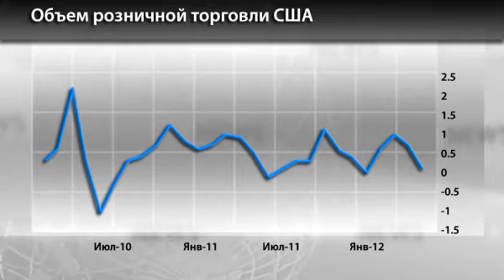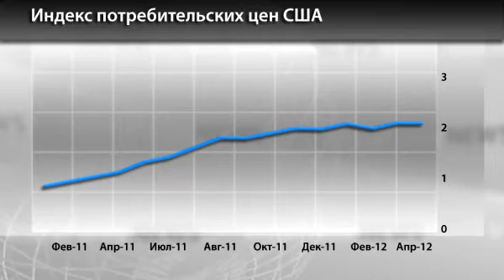Новости InstaForex 16 Мая. Спад продаж и инфляции в США